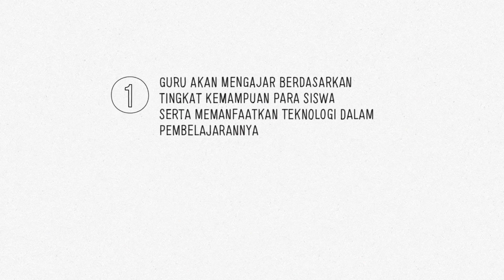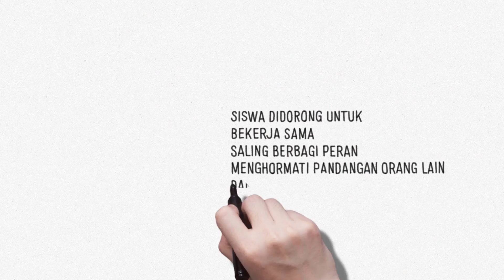Pembelajaran di Sekolah Penggerak